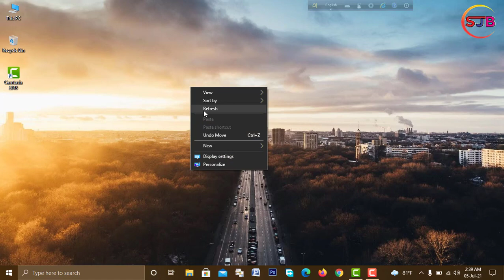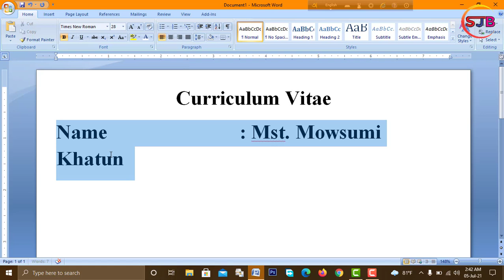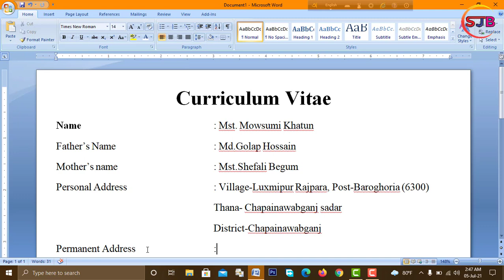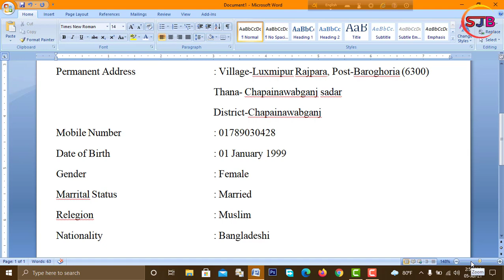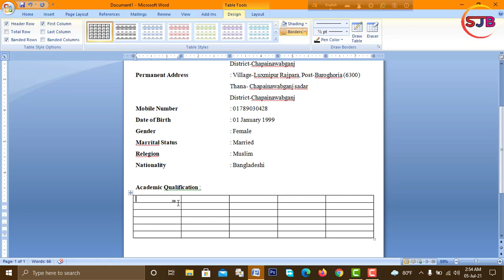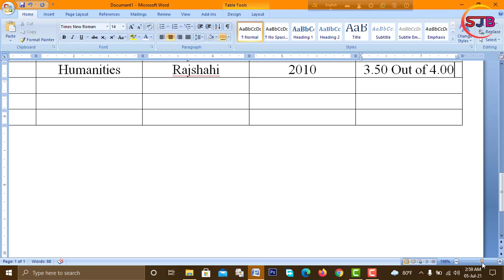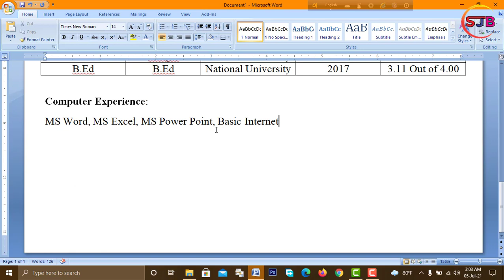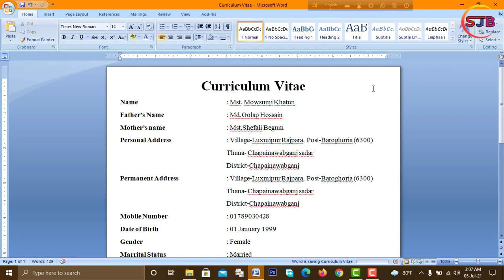How to create Professional CV প্রফেশনাল সিভি তৈরি করার নিয়ম Govt. Job Apply CV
How to write professional CV " Learn how to write, Create an awesome looking powerful professional resume curriculum vitae (CV), Resume or Bio-Data in Bangla in minutes using only Microsoft Word 2007 Provided by Md. Sojib Rana.This CV For Apply Goverment Job.

Watch -

Mp3link-

CV Govt._Job _Apply _CV #2021 New CV